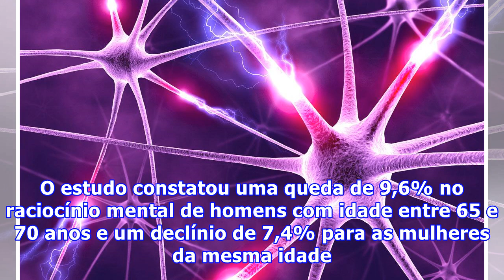Funcionamento do cérebro pode começar a declinar aos 45 anos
Funcionamento do cérebro pode começar a declinar aos 45 anosAs capacidades cerebrais podem começar a se deteriorar mais cedo do que se poderia se imaginar: aos 45 anos de idade. Isso é o que aponta um novo estudo da Universidade de Londres, que analisou funções cognitivas de 5.198 homens e 2.192 mulheres com idades entre 45 e 70 anos. Pesquisadores descobriram um declínio de 3,6% no raciocínio mental de pessoas de ambos os sexos com idades entre 45 e 49 anos de idade. O estudo constatou uma qued...